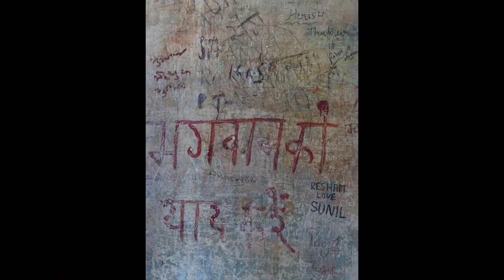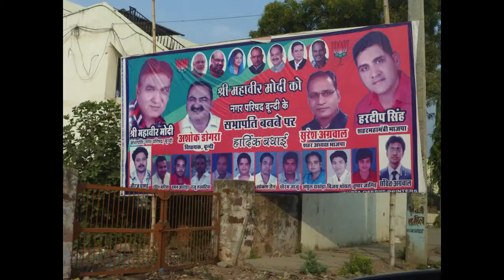BEST OF INDIA 2/ 3 HD 720p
This is the second third of photos and videos from my visit to North India, principally Rajasthan, during November 2015.  It features footage of Jodhpur (the blue city), a side trip to the Bishnoi people in their villages, and the cities of Chittorgarh and Bundi.